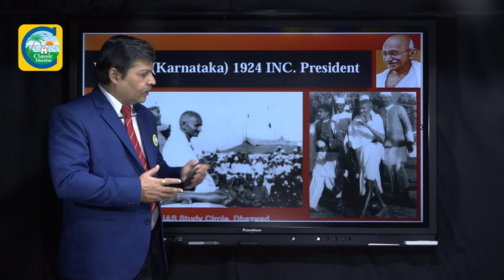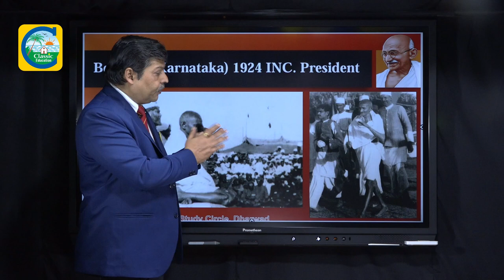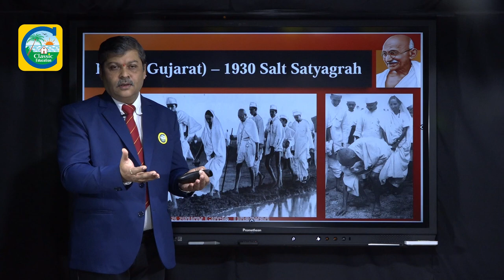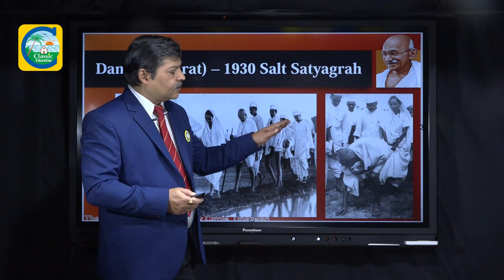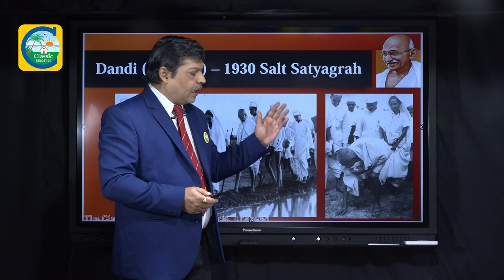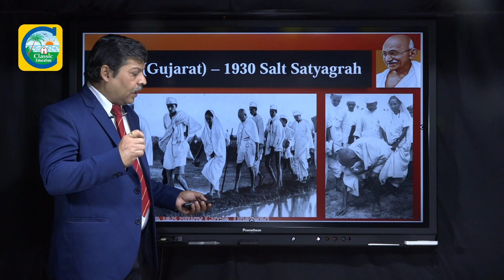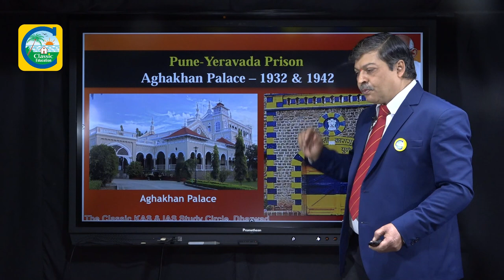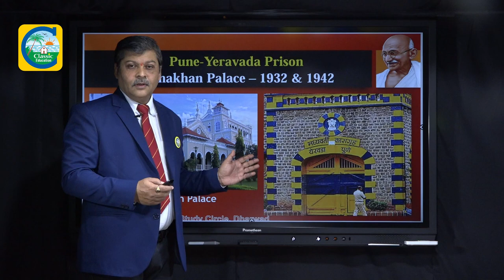Gandhi Jayanti Spl.||Places Associated Gandhiji||For All Competitive Exams||Classic Education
Gandhi Jayanti is an event celebrated in India to mark the birth anniversary of Mahatma Gandhi. It is celebrated annually on 2 October, and it is one of the three national holidays of India.